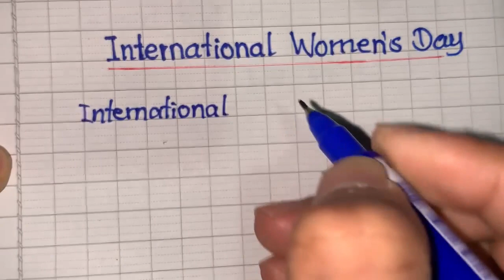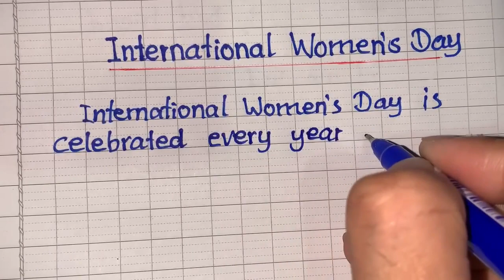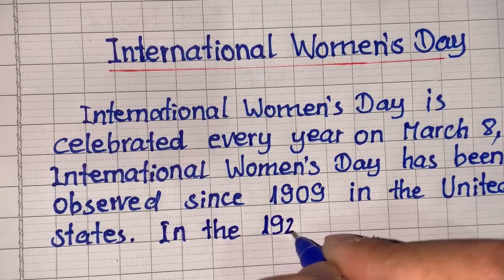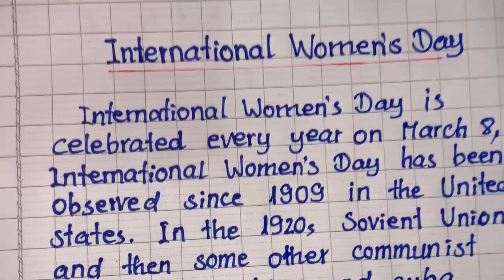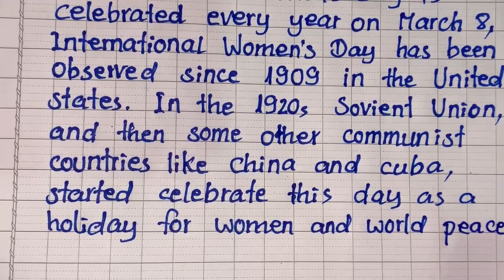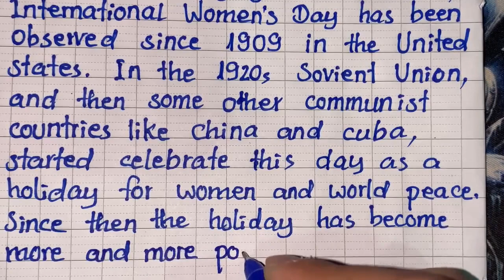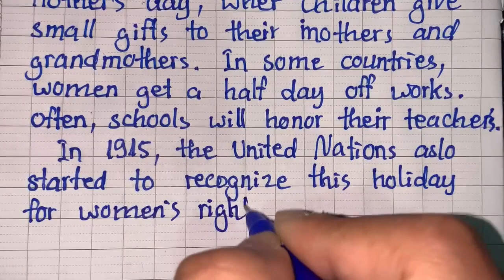essay topic on international women's day|| handwriting a paragraph international women's day ||ekroo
english essay topic on international women's day || handwriting a paragraph about international women's day || ekroo
english essay topic on self introduction || hand writing a paragraph about self introduction || ekroo
english essay topic on my family || hand writing a paragraph about my family || ekroo
english essay topic on my school || handwriting a paragraph about my school || ekroo
english essay topic on my favorite season || handwriting a paragraph about my favorite season || ekroo
handwriting essay topic on my favorite sport || write a paragraph about my favorite sport || ekroo
[2/2] my future plan topic handwriting english essay || writing a paragraph about my future plan || ekroo
[1/2] my future plan topic handwriting english essay || writing a paragraph about my future plan || ekroo
topic 201 essay on my birthday || handwriting about a paragraph || ekroo
Topic 200- Trip to BAYONG Mountain ការធ្វើដំណើរទៅភ្នំបាយង់ | write an english essay -ekroo
Topic 199- PREAH ENKOSEI Temple ប្រាសាទព្រះឥន្ទកោសីយ៍ | write an english essay -ekroo
Topic 198- A Memorable Event ព្រឹត្តិការណ៍ដែលអាចចាំបានមួយ | write an english essay -ekroo
Topic 197- Biography of Ms. TITH VICHARA DANY ជីវប្រវត្តិរបស់លោកយាយ ទិត្យ វិជ្ជរ៉ាដានី -ekroo
Topic 196- Biography of Mr. KONG SAM OEUN ជីវប្រវត្តិ លោកតា គង់ សំអឿន | write english essay -ekroo
Topic 195- At a Funeral នៅឯពិធីបុណ្យសពមួយ | write an english essay at least 150 words -ekroo
Topic 194- Human's Circumstances កាលៈទេសៈរបស់មនុស្ស | write an english essay at least 100 words -ekroo
Topic 193- The Important reason for Getting an Education ហេតុផលសំខាន់ដើម្បីទទួលយកការអប់រំ | 620 words –ekroo
Topic 192- A Good English Speaker អ្នកនិយាយភាសាអង់គ្លេសដ៏ពូកែម្នាក់ | write an english essay at least 430 words -ekroo
Topic 191- A Funeral of My Friend's Uncle បុណ្យសពរបស់ពូមិត្តខ្ញុំ | write an english essay at least 380 words -ekroo
Topic 190- Environmental Beauty សម្រស់បរិស្ថានធម្មជាតិ | write an english essay at least 120 words -ekroo
Topic 189- Smart Moves ការធ្វើចលនាដ៏ឆ្លាតវៃ | write an english essay at least 220 words -ekroo
Topic 188- Community Development ការអភិវឌ្ឍសហគមន៍ | write an english essay at least 510 words -ekroo
Topic 187- Growth in Number of Students to Attend Private Universities កំណើនកើនឡើង នៃចំនួននិស្សិតទៅរៀននៅសាកលវិទ្យាល័យឯកជន
Topic 186- Why I Hate Drinking and Drug Addition ហេតុអ្វីបានជាខ្ញុំស្អប់ការផឹកគ្រឿងញៀនម្លេះ | 500 words -ekroo
Topic 185- Negative Influence of Foreign Culture on Cambodia ឥទ្ធិពលអវិជ្ជមាននៃវប្បធម៍ បរទេសមកលើប្រទេសកម្ពុជា
Topic 184- Advantages of Studying in Foreign Countries គុណសម្បត្តិនៃការសិក្សានៅបរទេស | 600 words -ekroo
Topic 183- Good Student សិស្សល្អ | write an english essay at least 430 words -ekroo
Topic 182- Advantages and Disadvantages of Modern Technology គុណសម្បត្តិនិងគុណវិបត្តិនៃបច្ចេកវិទ្យាទំនើប -ekroo
Topic 181- Advantage of Keeping Good Friends គុណសម្បត្តិនៃការសេពគប់មិត្តល្អ -ekroo
Topic 180- My Future Plans ផែនការអនាគតរបស់ខ្ញុំ | write an english essay at least 160 words -ekroo
Topic 179- Women in Cambodia ស្ត្រីនៅប្រទេសកម្ពុជា | write an english essay at least 150 words -ekroo
Topic 178- My Best Friend មិត្តល្អរបស់ខ្ញុំ | write an english essay at least 100 words -ekroo
Topic 177- Mother Morale ទឹកចិត្តម្តាយ | write an english essay at least 160 words -ekroo
Topic 176- The Importance of Exercise សារៈសំខាន់នៃការហាត់ប្រាណ | write an essay at least 170 words -ekroo
Topic 175- Bad Effects of Corruption ផលអាក្រក់ នៃអំពើពុករលួយ | write an essay at least 190 words -ekroo
Topic 174- ASEAN អាស៊ាន| write an essay in english about “ASEAN” at least 200 words -ekroo
Topic 173- Mine Awareness ការយល់ដឹងអំពីគ្រាប់មីន | write an essay in english about “Mine Awareness” -ekroo